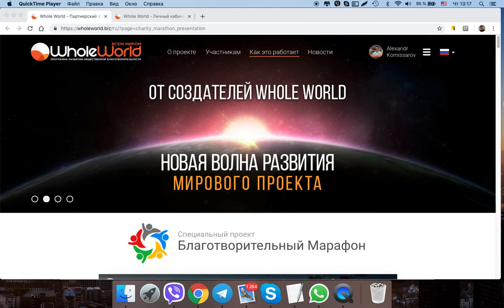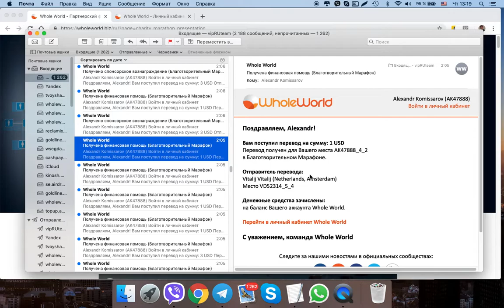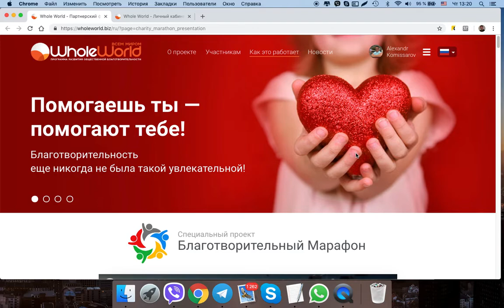Старт Марафона- капец! Что творится!